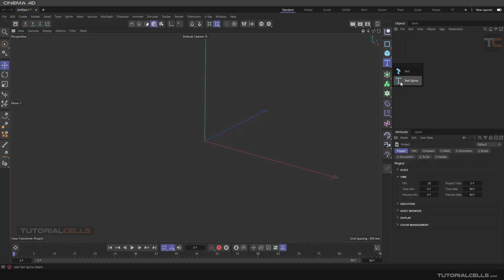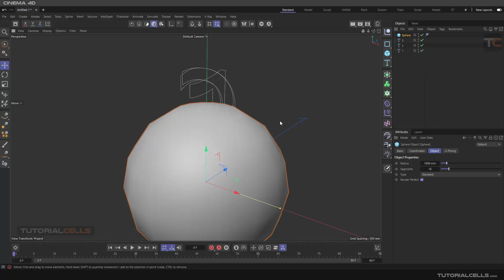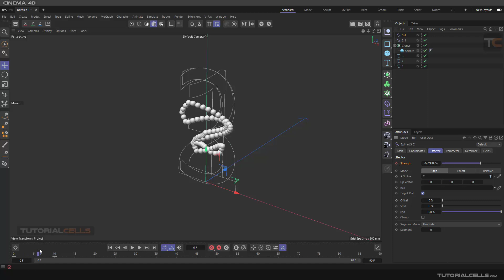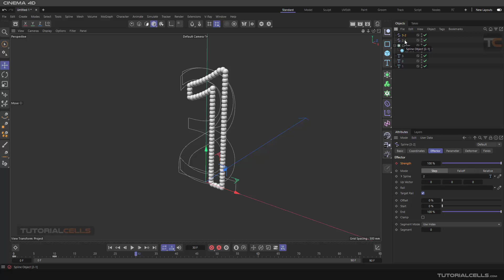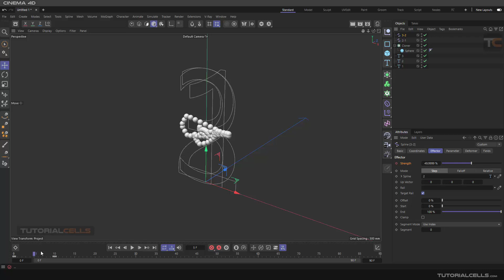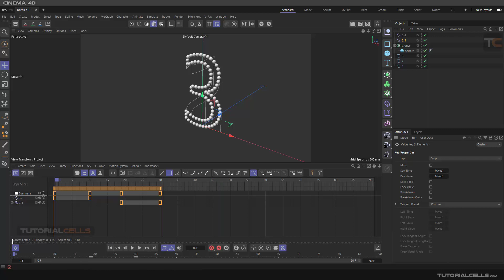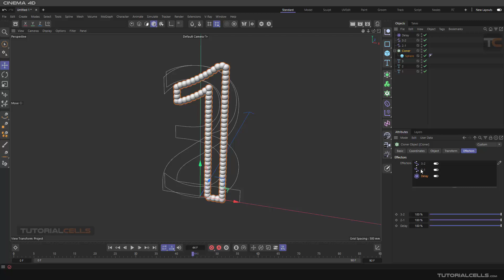0209. MoGraph Examples ( countdown timer, cloner, delay, spline effector ) in cinema 4d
In this set of trainings, we want to combine all types of mograph tools. We do this with various examples and projects. In this lesson you will practice these commands , cloner, delay effector, spline effector